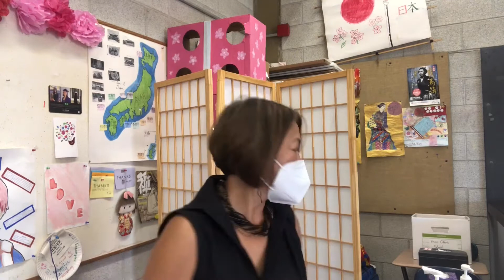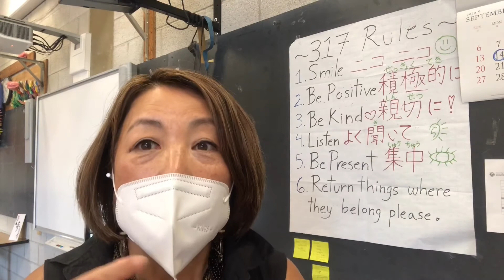September 19, 2020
マスクをしてても、スマイルできる😊👍🏻😊😊😊。コロナがいても、楽しく勉強できる。👍🏻👍🏻❤️. Listen to this fun class rules you must adhere for your learning JAPANESE.

だいじょうぶ、だいじょうぶ👍🏻❤️👍🏻❤️

Even though you MUST wear a mask in public and keep 6 ft apart from our favorite pp there are ways to make our learning meaningful and fun. This uplifting and funny video is not only good for American students who are studying JAPANESE but also many children who are back to school during pandemic.